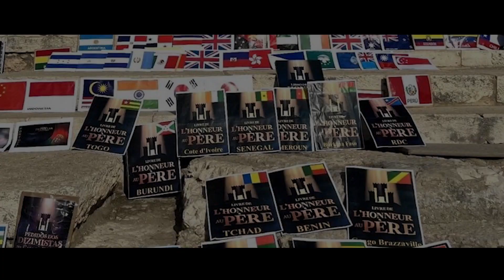Sanctuaire au Calvaire - Chanson - Centre d'Accueil Universel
Paroles:

SANCTUAIRE DU CALVAIRE

Sur le Mont Calvaire seul Il est monté
Fatigué, souffrant et blessé
Celui Qui nous a apporté la lumière
Faisait trainer pieds nus, une croix

Dans Son regard si profond, Il portait la douleur
La douleur des tromperies du monde
Et la couronne d’épines a été tout
Ce qu’ils ont donné au Roi, appelé Jésus

Personne ne nous a tant aimé comme Lui
Et un tel amour ne peut pas prendre fin
Sur cette montagne sainte il y a encore
La promesse que le temps ne peut pas effacer

Les pasteurs montant le Calvaire à nouveau
Apportant les demandes, les douleurs du peuple
Je sais que Dieu écoutera notre voix
Sur l’Autel où Jésus a donné Sa vie pour nous

Seigneur qui suis-je pour me trouver dans ce Saint Lieu
Je Te demande que parmi tant de demandes
Tu puisses trouver mon nom écrit
J’attends avec foi d’obtenir ma grâce

Seigneur, mon Seigneur fait quelque chose
Enseigne-moi à faire un sacrifice parfait
Ma foi va au mont
Sur un morceau de papier

Dans le Sanctuaire du Mont Calvaire
Je crois en la lumière qui viendra du Ciel

Je crois en l’amour qui viendra du Ciel
Je crois en Jésus Qui viendra du Ciel